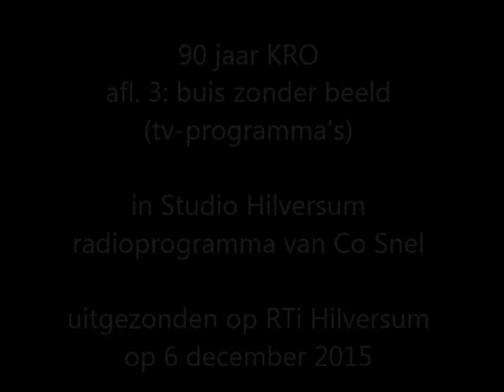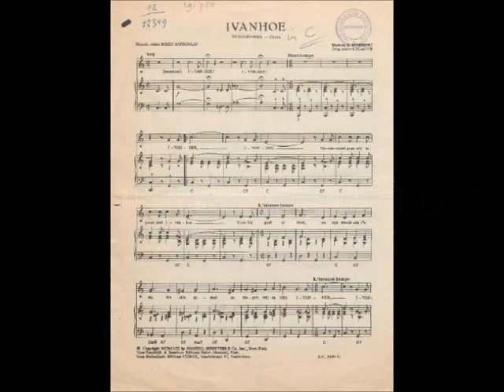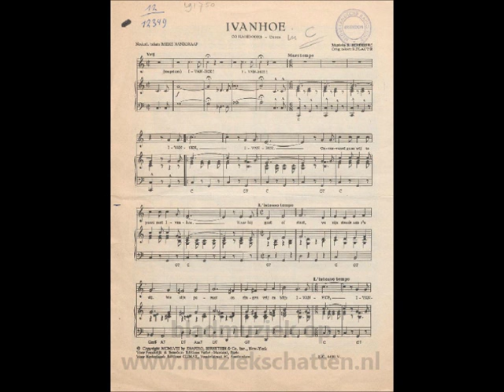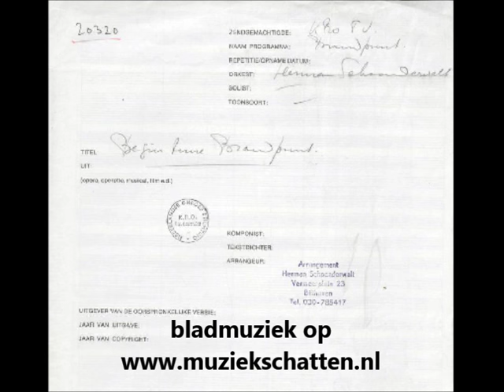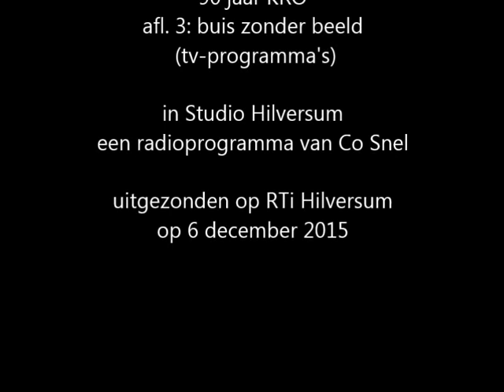Studio Hilversum: 90 jaar KRO (afl. 3)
90 JAAR KRO (deel 3): BUIS ZONDER BEELD (tv-programma's)
Samenstelling en presentatie: Co Snel.
Uitgezonden via RTi Hilversum op 6 december 2015, herhaald op 9 december.
1. The girl that I marry, Irving Berlin. Uitgevoerd door Andre Kostelanetz and his orchestra. Muziek bij de KRO-vlag in de begintijd.
2. The Muppet show theme, Jim Henson/Sam Pottle. The Muppet Show. Orkest en diverse figuren als Kermit de kikker, Miss Piggy en Animal (drummer Jack Parnell) (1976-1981).
3. Eerste TV uitzending KRO: gesprekje tussen TV-omroepster Mies Bouwman en radioreporter Paul de Waart (16 oktober 1951).
4. Dappere Dodo, marionettentheater van Bert Brugman voor de kinderen. a. Liedje. b. korte sketch tussen Dodo, Kees en ome Harrekie. (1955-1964).
5. Ivanhoe, Benedict Berenberg/Mieke Hanegraaf. Co Hagendoorn met orkest o.l.v. Bert Paige (1962). Titellied van de TV serie Ivanhoe met Roger Moore (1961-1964 en 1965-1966 bij de KRO).
6. Aad van de Heuvel  in Brandpunt (1961). Tune: de eerste noten van Artistry in percussion, Stan Kenton. Stan Kenton en zijn Band, met name Pete Rugolo, drums/klein deel African waltt, Galt McDermot. Johnny Dankworth en zijn orkest. (Brandpunt 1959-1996/terug 2010 tot heden).
7. Splanky, Neil Hefti/arrangement: Count Basie (1957). Syd Lawrence en zijn Band (1972). Eindtune van Brandpunt
8. Batman theme, Neal Hefti. Vocalgroup en orkest o.l.v. Neal Hefti. Serie Batman met Adam West (Batman) en Robin (Burt Ward) (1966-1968).
9. Dagboek van een herdershond, serie van Willy van Hemert. Muziek: Ruud Bos. Kapelaan Erik Odekerke – Jo de Meyere. Boer Nicolaas Bonte - Ko van Dijk. (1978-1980).
10. ‘t Schaep met de Vijf Pooten, serie met tekst van Eli Asser en muziek van Harry Bannink. a. Titellied. b. Mensenlief, waar gaan we toch naar toe? Adèle Bloemendaal, Piet Römer en Leen Jongewaard. (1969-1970).
11. Het gulden schot, Frank Dirne/Cees Korbijn. Kees Schilperoort met koor en orkest. (deel lied van het TV spel /1968).
12. Boem-de-die-boem  door Teddy en Henk Scholten met orkest o.l.v. Jack Bulterman (1961) (Zaterdagavondakkoorden (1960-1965)).
Origineel Goodness gracious me), David Lee/Herbert Kretzmer/idee: George Martin. Sophia Loren en Peter Sellers op
13. Happy tramps medley. a. The lady is a tramp, Richard Rodgers/Lorenz Hart (1937). b. In a shanty in old shanty town, Jack Little/Joe Young (1932). c. Ain’t we got fun, Richard W. Whiting/Raymond Egan. Gus Kahn (1921). d. I’m sitting high on a hill top, Gus Kahn/Arthur Johnston (1935). e. Big rock candy mountain, trad. (rond 1928 door Harry Mclintoch). f. Side by side, Harry Woods/Gus Kahn (1927).  The Black and White Minstrel Show met Singers o.l.v. Georg Mitchell en orkest o.l.v. Robert de Cormier. (Solisten: Tony Mercer, John Boulter en Dai Francis als Al Jolson).(BBC serie vanaf 1964 bij de KRO).
14. Gedeeltes uit de Mini Playback show, zoals De Moppentrommel. Presentatie: Henny Huisman (1985).
15. Oebele, voor de jeugd. Teksten: Imme Dros en Harrie Geelen. Muziek: Joop Stokkermans. a. Openingslied. b. Op 13 juni 1970 was het 10e Kinderzangfestival onderdeel van Oebele. Presentatie: Wieteke van Dort (Aagje) en Willem Nijholt (Koen) met orkest o.l.v. Harry Bannink.
16. Rust noch duur, Tekst: Guus Vleugel. Muziek: Joop Stokkermans en Ruud Bos. a. Titelliedje. b. Jasperina de Jong (Millie Vink) vertelt. c. liedje Welterusten, groenteman (serie/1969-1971).
17. Theme from The Honeymooners, Jackie Gleason. Jackie Glesaon en zijn orkest (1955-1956). (Tune gebruikt bij Toen was geluk heel gewoon, serie met teksten van Gerard Cox en Sjoerd Pleijsier (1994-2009). Intussen zwaait Tante Hannie (Lips) met acteur Walter Kous.